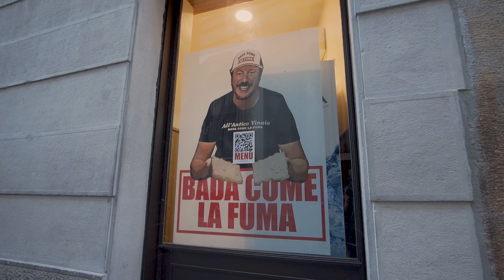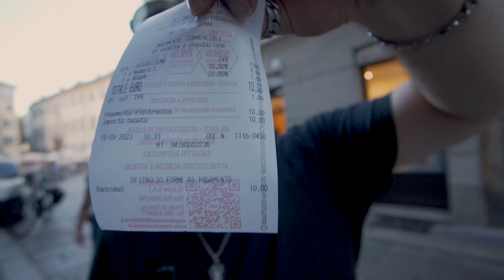ALL'ANTICO VINAIO è un grande Bluff?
Belle forchette oggi tappa milanese da uno dei fenomeni social degli ultimi anni, all'antico vinaio. Sono andato a vedere per voi "se la fuma" veramente e soprattutto a provare sta famosa focaccia. Avrò apprezzato?